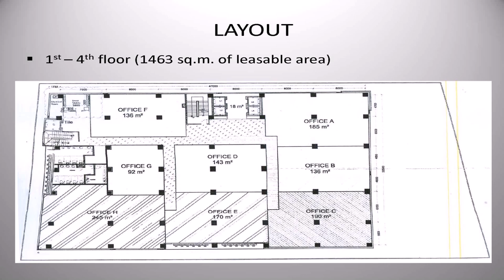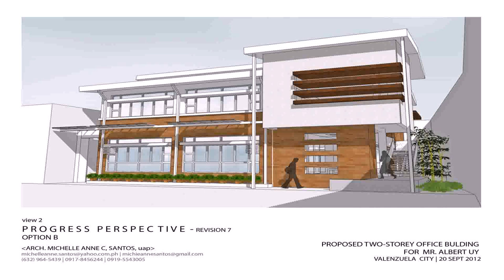Floor Plans Small Office Building